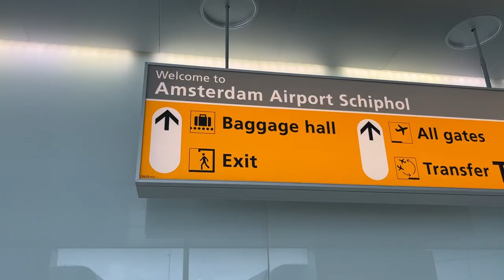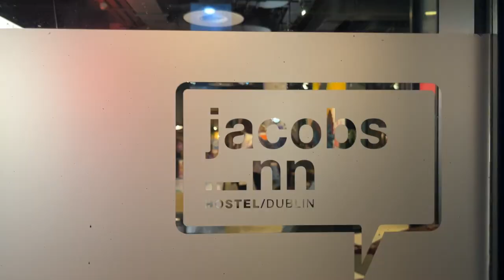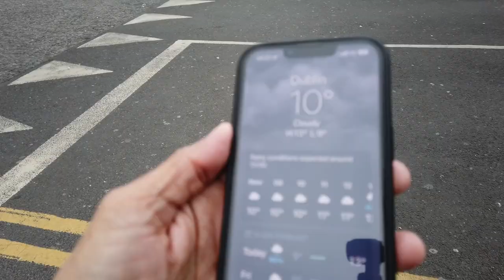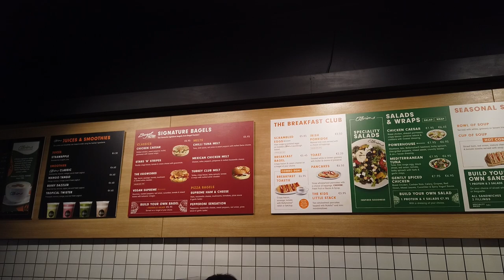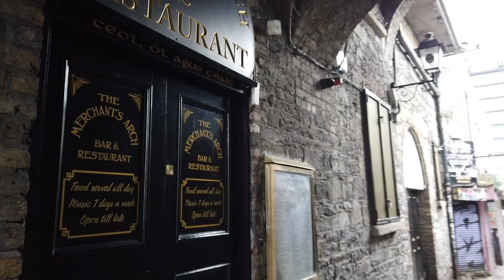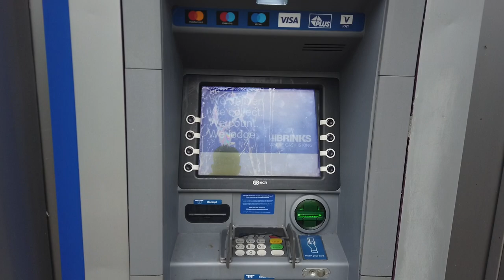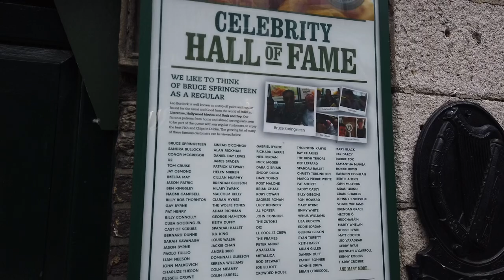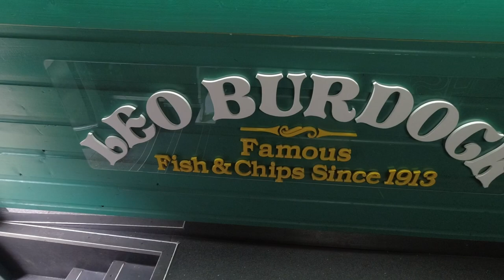NEVER DO THIS IN IRELAND 🇮🇪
My first visit to Ireland nearly turned out to be a nightmare. I encountered the immigration officer from h€!l. But it could have been my own doing as well, as I needed to be careful with my choice of words. Judge for yourself, but I promise you, this was not a pleasant experience. But it would not derail my plans for Dublin...